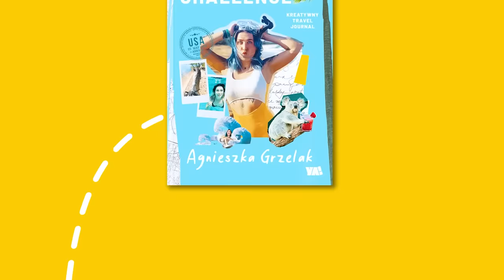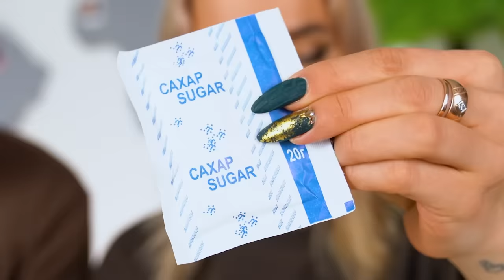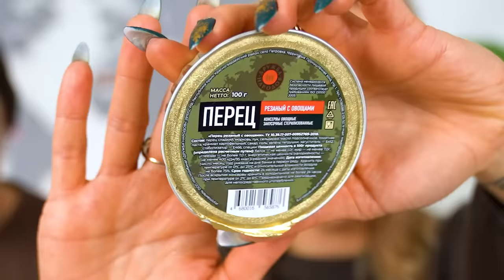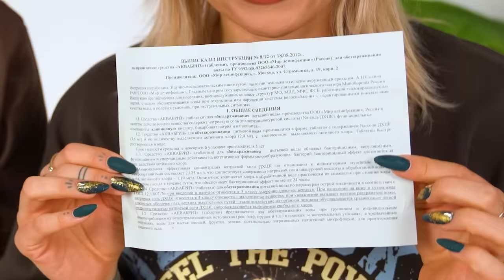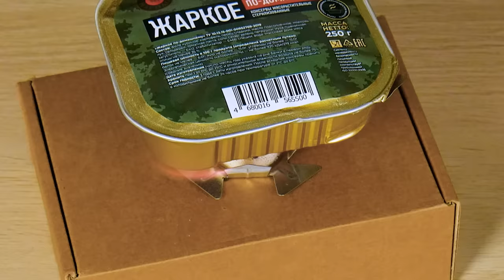CO JEDZĄ ROSYJSCY ŻOŁNIERZE? 😱 test wojskowych racji żywnościowych MRE z mamą Agnieszka Grzelak Vlog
Dzisiaj razem z mamą sprawdzimy co jedzą rosyjscy żołnierze! 🔥Zapraszamy na kolejny test MRE czyli wojskowych racji żywnościowych! Czy znajdziemy mięso z niedźwiedzia? sprawdźcie razem z nami🔥